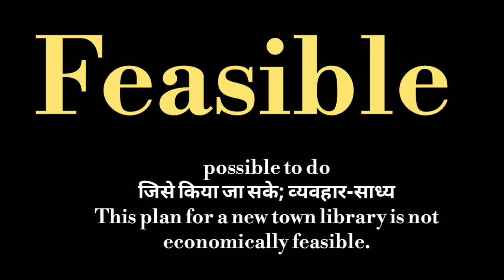feasible meaning l meaning of feasible l feasible ka kya matlab hota hai l hindi l english